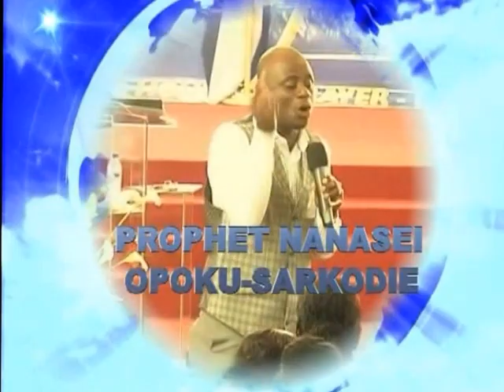Prophet Sarkodie (The Faith Food)